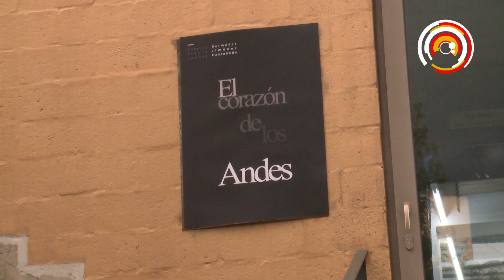68. NOTA 2- N21- Videotexto Andes- 19 de mayo 17